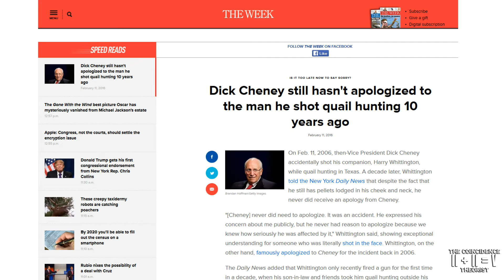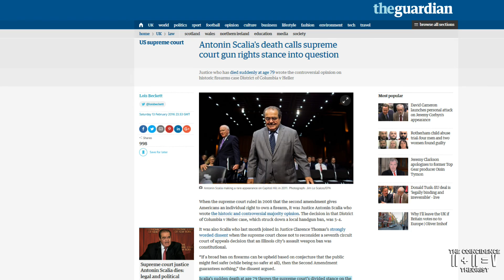Justice Scalia's Death Predicted In Family Guy + Linked To Cheney Shooting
What were the chances of U.S. Supreme Court Justice Scalia dying after a quail hunting session in Texas, almost ten years to the day after Cheney nearly killed someone quail hunting in Texas? And what were the chances of Family Guy broadcasting a scene in which Scalia is said to have died on a hunting trip almost nine years before Scalia actually died on a hunting trip? Actually, don't worry about it.

'Scalia's last moments on a Texas ranch — quail hunting to being found in perfect repose'
'8 Years Ago, The White House Was Forced To Explain How Dick Cheney Shot A Man In The Face'
''Poisonous and grossly irresponsible' conspiracy theories are floating about Justice Antonin Scalia’s death'